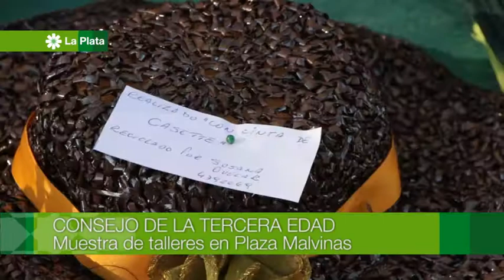Talleres del Consejo de la Tercera Edad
Enterate de todas las actividades para adultos mayores que podés realizar en cada barrio de la Ciudad.